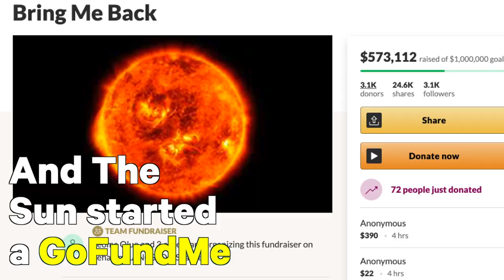Now This: Essential Worker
Twitter and Insta: @chillcuteboy & @jadonSW